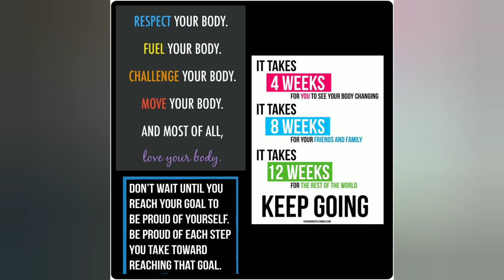Health is Wealth : 56 , தொடருங்கள், Keep going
Radhekrishna !

*_உடலே உன்னை ஆராதிக்கிறேன் !_*

56. தொடருங்கள் !

*Worship the body !*

56. Keep going !